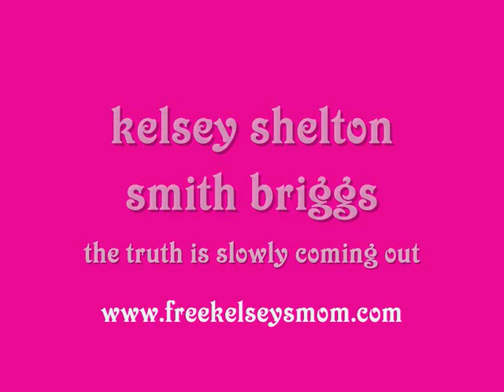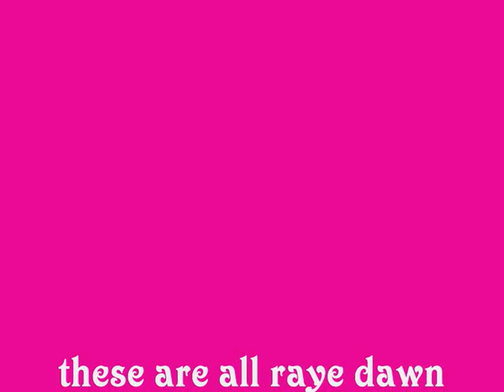kelsey shelton smith briggs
emails raye dawn kelsey